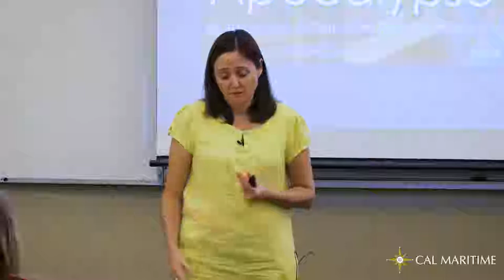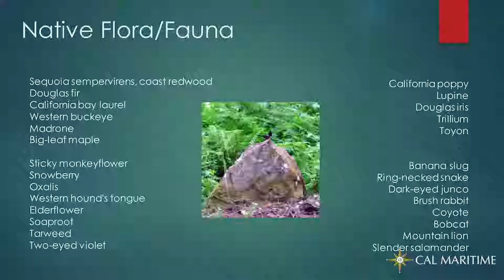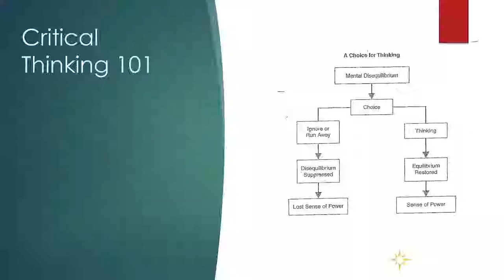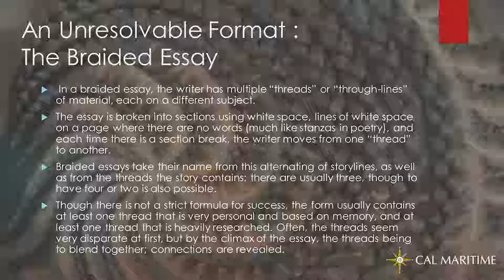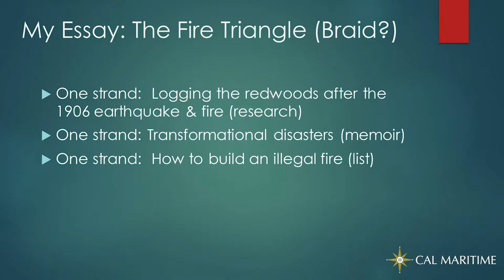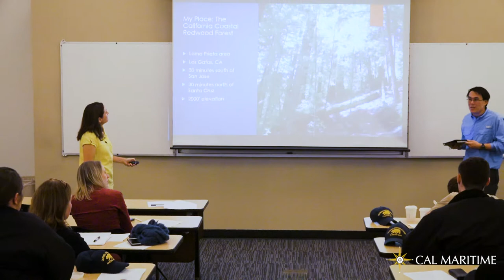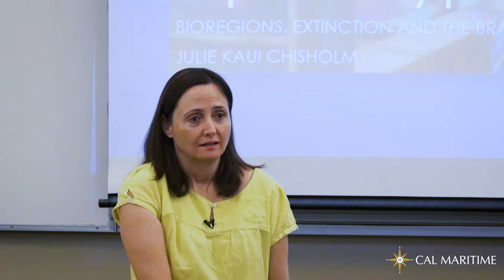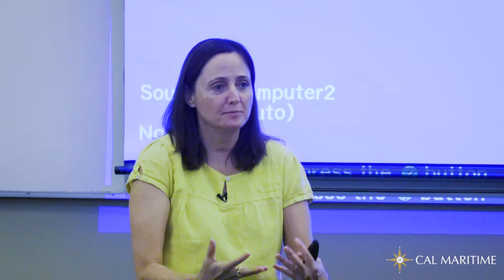Cal Maritime's Julie Chisholm, Ph.D. on storytelling and the environment.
In another program in the Scholars Series, Cal Maritime Professor Julie Chisholm from the Department of Culture and Communications presents "Exquisite Apocalypse, Bioregions, Extinction and the Braided Essay."